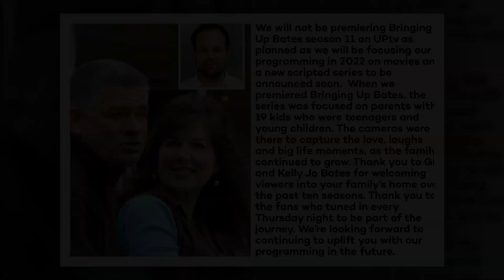Most Popular News | Shocking! Kelly Jo Bates Shows Favorite Daughter-In-Law! Shocked You !!